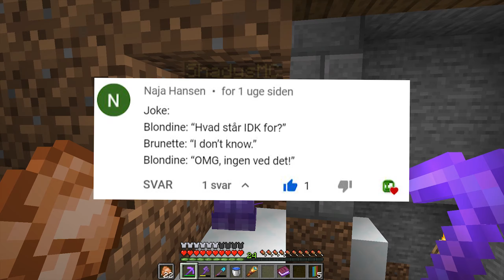Festaben Udfordrer Mig Til En Duel! - Prank Wars #12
I den her video udfordrer festaben mig til en duel!
Vi spiller inde fra Prank Wars sæson 3. Festaben har lagt en bog med en udfordring! Hvad tror du det er?

🤵Husk at tjekke alle gutterne ud!

(Henvisningslink)